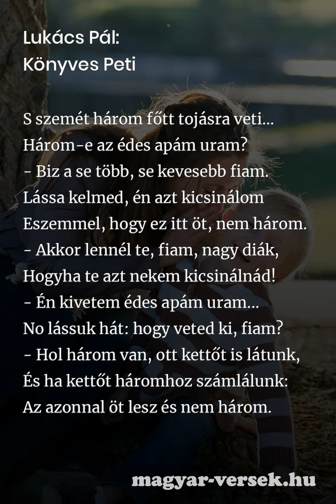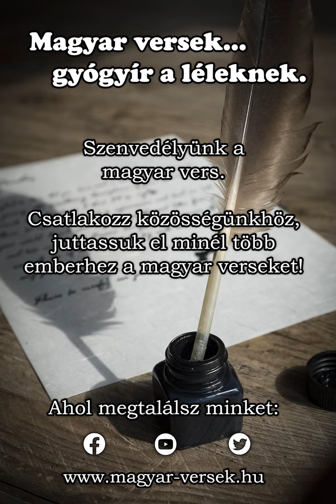Lukács Pál: Könyves Peti [Vers]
Lukács Pál: Könyves Peti. A magyar költő, Lukács Pál verse. Költészet, kultúra, líra, szép magyar versek. Gyere, olvasd el te is